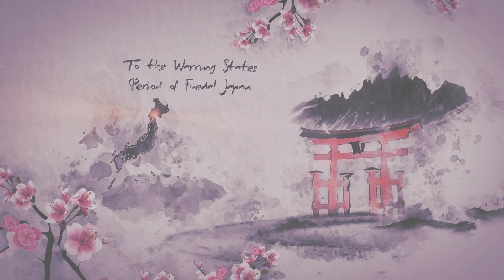In Service of the Tiger - Kickstarter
Join with Takeda Shingen, the Tiger of Kai, in feudal Japan during the Warring States Period in this historical fiction 5e adventure.